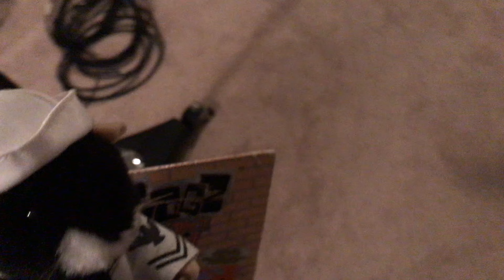The Frogz Show EP 625: Sailor Seymore’s Battle!